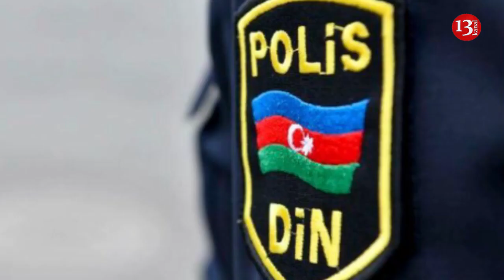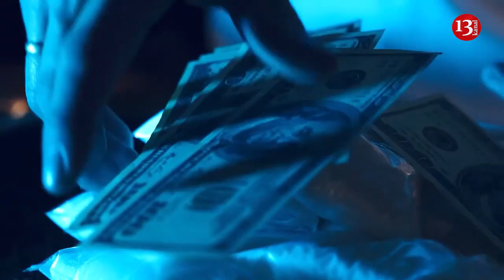3 ay əvvəl azadlığa çıxmış polis mayoru YENİDƏN HƏBS EDİLDİ